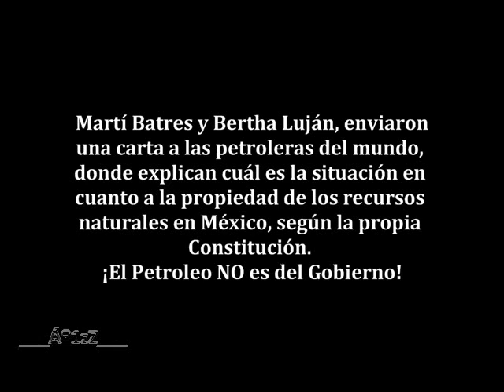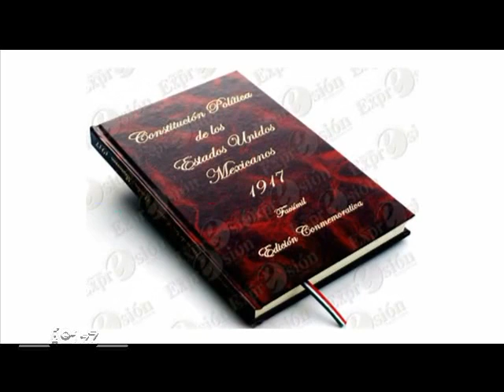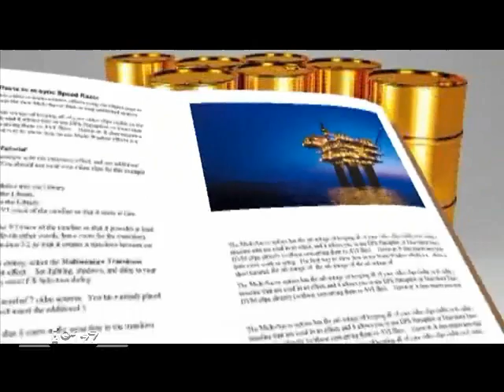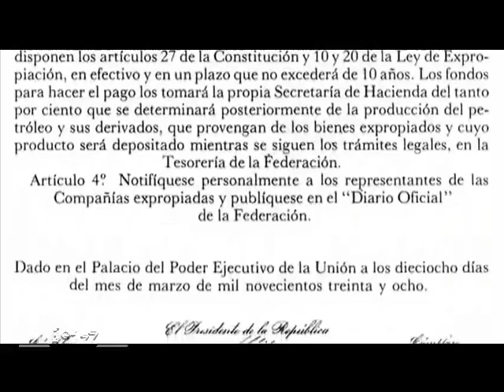Carta de Morena a las Petroleras Extranjeras.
Video de ExpressArte.